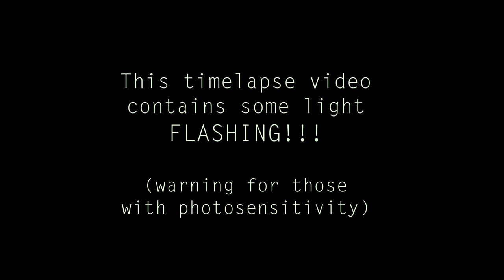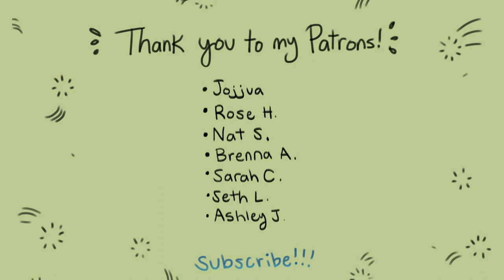Cow Sweater Moomin & Snufkin Timelapse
Happy year of the cow! Moomins in cow sweaters :)